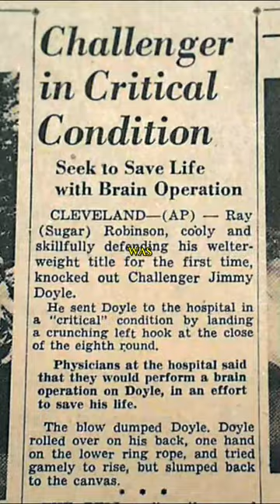Sugar Ray Robinson’s Scary Premonition, That Came True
On June 26, 1947, the fight was set between the two middleweight athletes, Jimmy Doyle and Sugar Ray Robinson. Robinson was set to defend his title against Doyle, but he cancelled after having a nightmare about the outcome. He won the fight in his dream by knocking out Doyle and hearing chants of "he's dead, he's dead" from the crowd. His nightmare was so real that it made him decide to cancel the fight the following day. Promoters, who would lose money due to Robinson's decision, called in a priest to reassure him it was a dream. Larry Atkins persuaded Robinson to fight despite the dream.

This video is all about When Sugar Ray Robinson Did Not Want To Fight